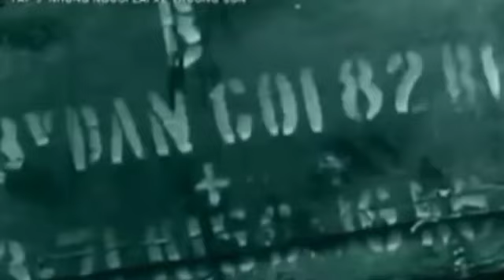ĐƯỜNG TRƯỜNG SƠN, CON ĐƯỜNG CỦA NHỮNG CHIẾN TÍCH LỊCH SỬ - PHẦN 9.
Trân trọng kính gửi đến quý vị và các bạn những thông tin về con đường trường sơn, con đường của những chiến tích lịch sử và huyền thoại, phần 9.